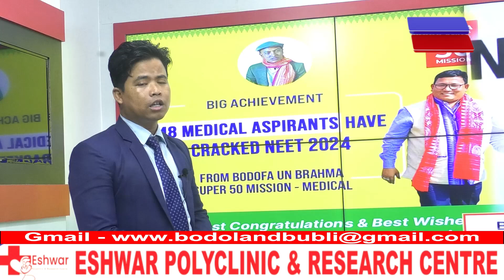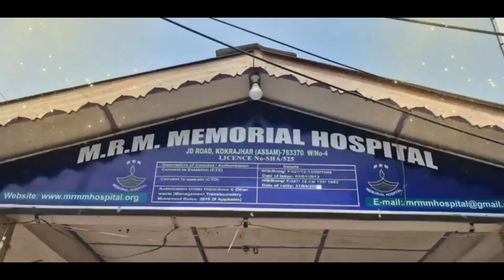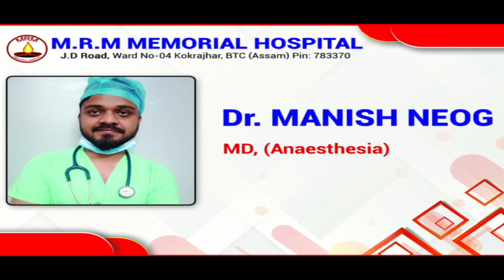BTR सरकारनि "BODOFA U.N BRAHMA SUPER-50 निफ्राय फिन आरोबाव सा 48 फरायसाफोरा NEET आनजादआव उ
BTR सरकारनि "BODOFA U.N BRAHMA SUPER-50 निफ्राय फिन आरोबाव सा 48 फरायसाफोरा NEET आनजादआव उथ्रिसारनो हाबाय